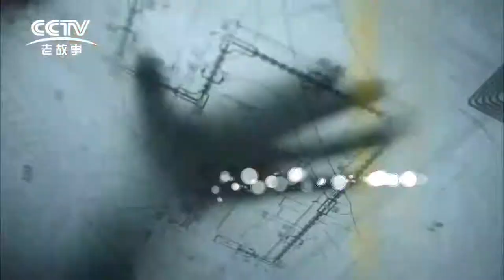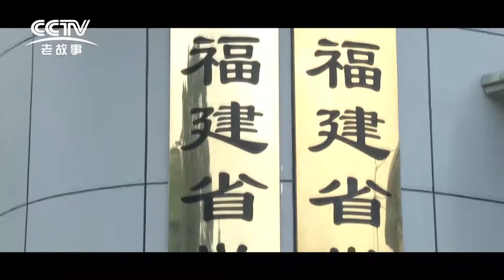Chinese Weightlifting Documentary: Future of Fujian Weightlifting Part 1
9/21/15, IWF president Tamas Ajan and IWF secretary Ma Wenguang designated Fujian’s Ma Jiang Training center as a IWF training center. His hope was for more international athletes to be able to train in China. Fujian Weightlifting went from lacking proper training space decades before to its current state as a representative team of Chinese weightlifting and training. Head Coach Chen Wenbin refused to stop there. For the future of Fujian Weightlifting, he is new rigorously training his future successors.

Chen Wenbin: We do not lack prospective world class athletes , but without struggle, we cannot know for certain what a athlete is truly made of and how far they can go. Not only do coaches have to discover athletes, they have to push them step by step to the top. If I only started to train successors now right before retirement, the foundation cannot be established.

*Chen is leaving behind top coaches like Chen Yong(coach of Deng Wei) and Wanjian Hui(coach of Zhang Jie, Lin Qinfeng, Yuan Chengfei)

At the London Olympics, Coach Wanjian Hui’s pupil Lin Qingfeng won the 69kg category gold. Lin was born into an ordinary family in Xiamen. His family struggled financially. The beginning of his career did not seem very hopeful. He was twice rejected by the Fujian provincial team. It was only after the third time, under the tutelage of Wan Jianhui, where he began to shine.

WanJian Hui: He was the dark horse. He has been through a lot of different coaches. He was rejected by all of them due to not being promising enough.

Lin: I think the most important driving force for me is knowing that I had more to offer than what I was given the opportunity to display. Its also because of my love for the sport.